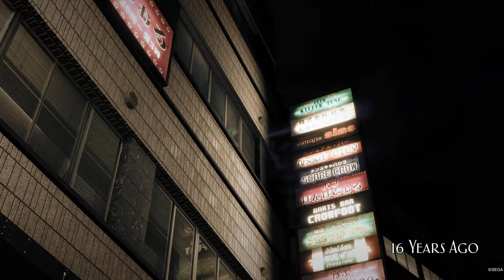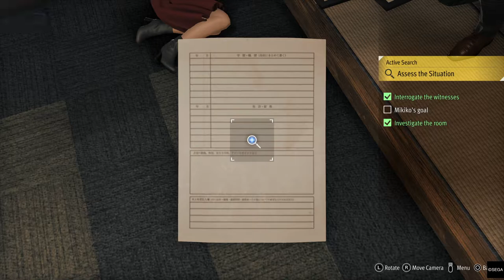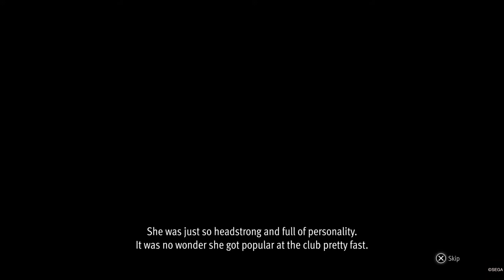Lost Judgment Meeting Mikiko